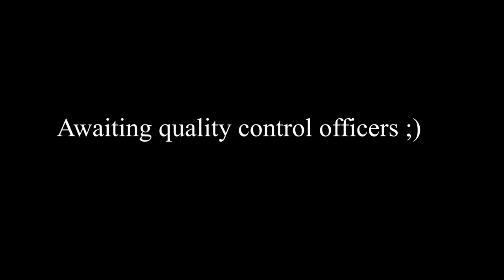Flat pack Spruce Shelving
In this video I show the process of making spruce shelving.
I spent the last 6 months repairing the room in my basement and converting it into a storage room.
The process of preparing this room was quite complicated:  it involved digging into the ground to increase the height of the room, strengthening the foundations of the walls, plastering the walls, making waterproofing and insulating the floor and two exterior walls and tiling. Overall it has been a long process.
Finally, when the room was ready, there was a need for shelves and an great idea for a new project.
To the make the shelving I used spruce boards;  for screeds -  I used a piece of ash board and I made It in my own way.
The shelves turned out strong and stable, I'm happy with the outcome.